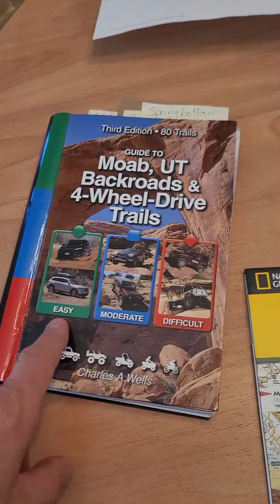Moab planning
Planning a Moab UT and Colorado ride